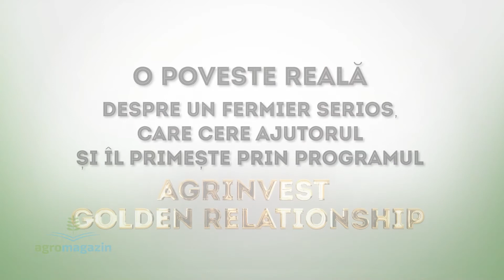Agrinvest Golden Relationship Mehedinti